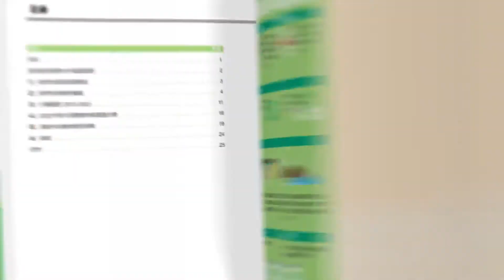惜物減廢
【重新上載】原片於2015年12月已發佈